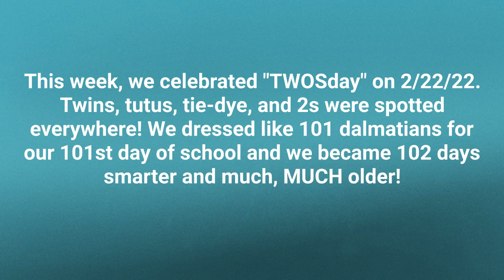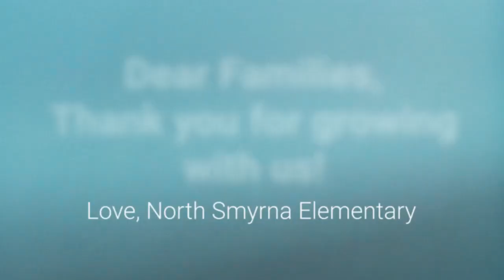Spirit Week at North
This week, we celebrated "TWOSday" on 2/22/22. Twins, tutus, tie-dye, and 2s were spotted everywhere! We dressed like 101 dalmatians for our 101st day of school and we became 102 days smarter and much, MUCH older!